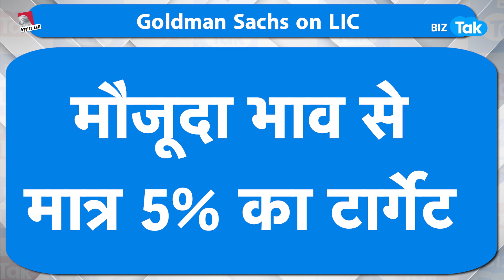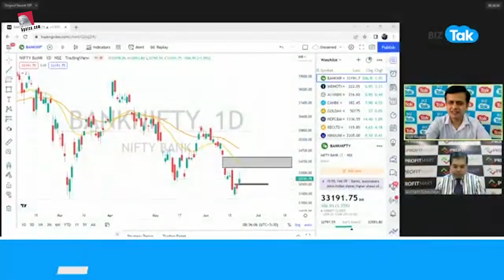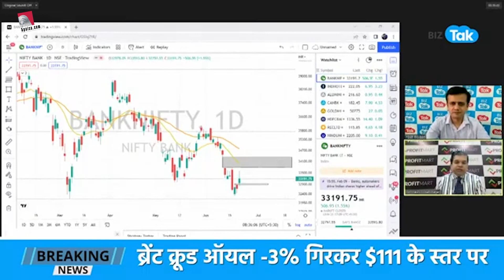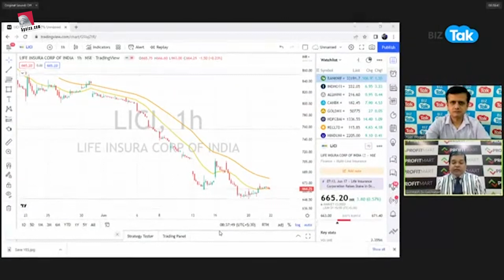LIC के शेयर में क्या हुआ खेल ? | BIZ Tak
5paisa is the fastest growing discount broker app with 2+ million happy customers and over 10 million app users. 5paisa offers all financial services like Equity Trading, Mutual Funds, Insurance, Research Products, Commodity and Currency Trading, Digital Gold Investment, US Stocks and more.